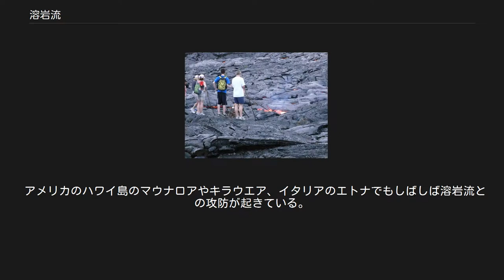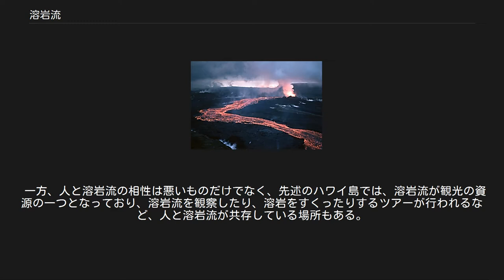溶岩流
クラプラ火山の溶岩流 溶岩流（ようがんりゅう、英: lava flow）とは、火山の噴火に伴って、地下のマグマが液体の溶岩として地表に噴出し、流下する現象、およびその結果、地表に残された地形のこと。
 溶岩流が生成する噴火の条件として、下記3項目が挙げられる。
 溶岩の粘度は、その温度や成分、結晶の含有量によって著しく異なる。
 二酸化ケイ素[編集] 溶岩の主成分は二酸化ケイ素（SiO2）だが、その比率が増えるに従って粘度が上昇する。
 二酸化ケイ素の少ない玄武岩を噴出する噴火では、火口から噴出した溶岩は十分に粘度が低く、長い距離を流れ下り、典型的な溶岩流となる（ハワイ諸島や伊豆大島など）。
 逆に、二酸化ケイ素を多く含むデイサイトや流紋岩質の溶岩は粘度が非常に高く、マグマが地上に出た場合、溶岩ドームをつくるのが普通で、溶岩流にならないことが多い。
そのため、溶岩流を発生させた場合は、厚さが100mを超えるような溶岩流ができることもある（雲仙普賢岳新焼溶岩流の末端など）。
 溶岩流の厚さは流紋岩が一番厚く、デイサイト・安山岩・玄武岩の順に薄くなる。
 マグマが上昇の過程で揮発性成分を失うと、激しい爆発を伴わずに静かに地表へ流出する。
逆に、揮発性成分が多いと爆発が起こってテフラが生産される。
急激な減圧のためにマグマ中に含まれる揮発性成分が激しく発泡して体積が膨張するからである。
 大陸地域で非常に膨大な量の玄武岩質溶岩が噴出しできたと考えられている玄武岩の巨大な岩体のこと。
 デカン高原、シベリア・トラップ、コロンビア川台地などがある。
 詳細は「洪水玄武岩」を参照 溶岩流に襲われる住宅地 (キラウエア) 溶岩流を突く観光客 （キラウエア） 人が溶岩を踏み抜いて、真っ赤な溶岩の中に落ちたことがあるが、すぐにすくいあげられて、両足に大やけどだけで済んでいる。
このようにすぐには炭化や融けることがないのは人体に水が多く含まれているからである。
 防災面では、溶岩流の流下速度は緩やかであり人の避難は容易である。
しかし、溶岩が流れていく先に人の財産がある場合はしばしば人との間で攻防が起こる。
たとえば、1973年、アイスランドのエルトフェットルの噴火では、港の入口に迫る溶岩流にポンプ車で海水を大量にかけ、溶岩を冷やして固め、港の閉鎖を防ぎ島の重要な産業であった漁業を守ることに成功している。
 アメリカのハワイ島のマウナロアやキラウエア、イタリアのエトナでもしばしば溶岩流との攻防が起きている。
日本では、三宅島の1983年の噴火、伊豆大島の1986年噴火で、溶岩流の進行を抑えるために散水が試みられている。
 一方、人と溶岩流の相性は悪いものだけでなく、先述のハワイ島では、溶岩流が観光の資源の一つとなっており、溶岩流を観察したり、溶岩をすくったりするツアーが行われるなど、人と溶岩流が共存している場所もある。
また、溶岩流が冷え固まった後でも、その地形は希少であるため観光資源となる。